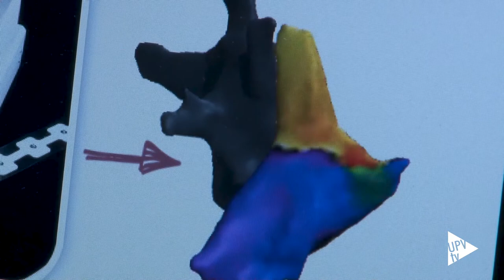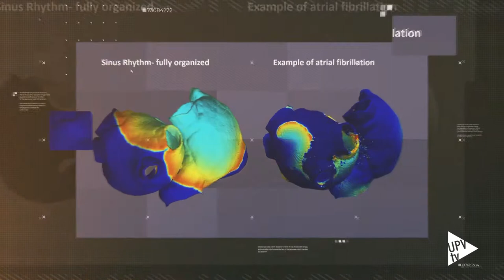Mense Scientiam: diciembre 2020 - Universitat Politècnica de València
Con una edición moderna y dinámica, Mense Scientiam presenta las noticias científicas que más impacto mediático y social han tenido a lo largo de este curso 2020/21. Guiados por una voz en off y con un fondo musical original e infografía personalizada que refuerza los conceptos y datos clave de cada investigación, proyecto, etc. Mense Scientiam permite adentrarse en un año de ciencia en la UPV de una forma amena y ágil, con la colaboración de la FECYT- Ministerio de Ciencia e Innovación.

Acabando el año, conocíamos un acuerdo histórico con la multinacional japonesa Hitachi. Y un investigador UPV se convertía en el mejor innovador europeo del año